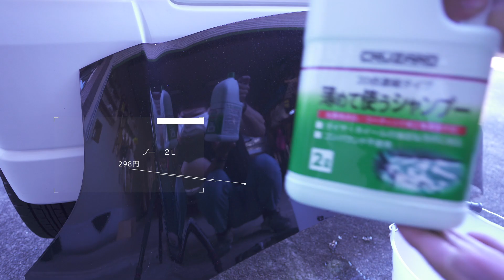コメリアイテムで艶と弾きの融合 その艶弾きに驚愕！ お値段以上コメリ！コメリ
〜紹介〜

はじめまして！建築業傍らに趣味で動画やってます。
ミーコちゃんねる！のミーコです。

この動画のやってること
　　　洗車用品試し　　コーティングや磨きの施工
　　　　旅VLOG　　　　小旅行のVLOG
　　　　写真　　主にSONY　α7r４　α6600　GoPro RX100m7
　　　　篠笛　　ほぼ自己流　使用笛　立平　蘭情
　ドローン空撮　MAVIC　PRO　　MAVIC　MINI

人生終わり際に趣味なんて見つけられるわけもなく、いろんなことを趣味としてやってることをみていただいて、少しでも趣味のお手伝いができればめっちゃ嬉しいです。
この動画を見てコレをやってみようとかなっていただけたらさらに嬉しさ増しです。

そんなこんなで是非ともよろしくお願いします。

各SNSもやってるので併せて登録してくれると嬉しいです。